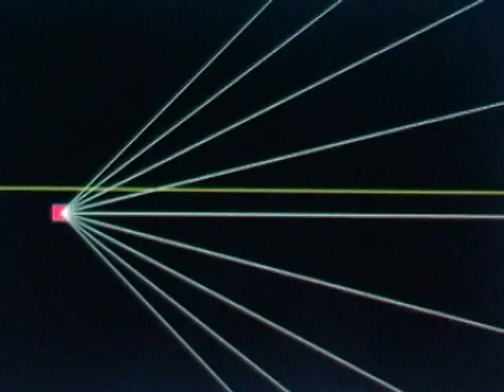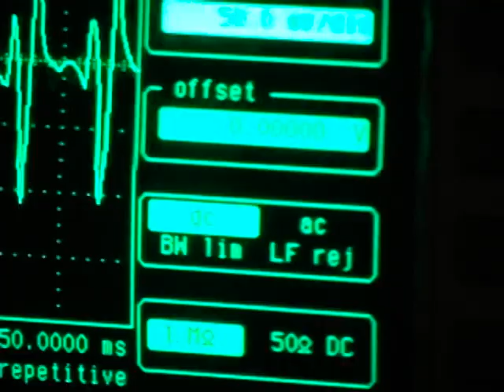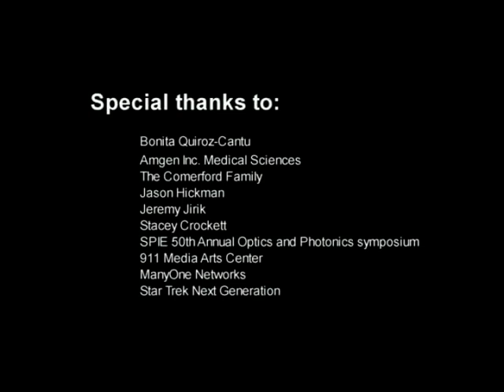EGM - Electro-Gravi-Magnetics - Practical Engineering Principles of the Polarizable Vacuum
This video was recorded in 2005 by Geoffrey S. Diemer as part of a documentary that was never aired, called Quinta Essentia 2005. The following is mostly regarding the EGM model, formulated by Riccardo Storti and Todd Desiato.

Support new content and Experiments!